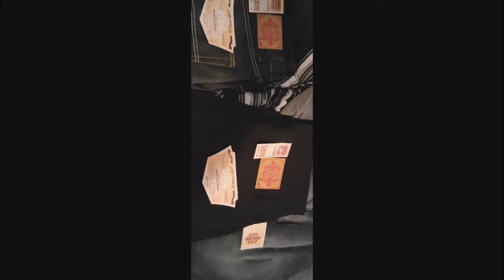PJ Mark Premium Denim Jeans EST. 1994